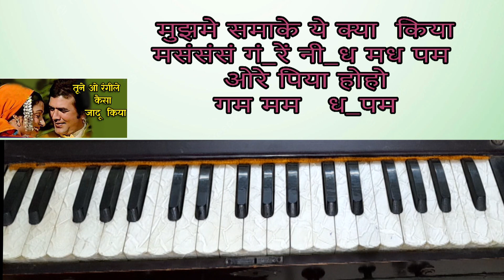Tune O Rangile Kaisa Jadu Kiya| सीखें हारमोनियम पर बजाना | Lata Mangeshkar Special